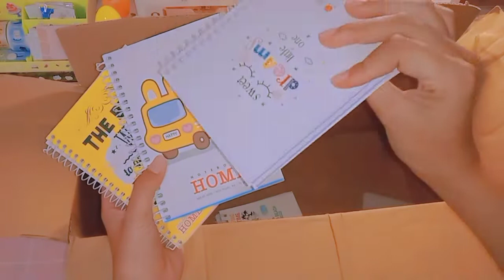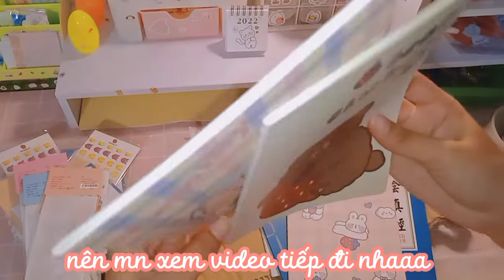☘️Unboxing đồ dùng học tập và hàng mới cập bến ☘️